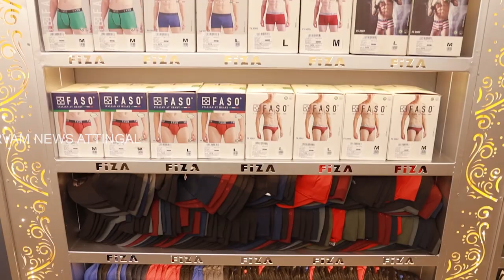രണ്ട് പതിറ്റാണ്ടായി ആറ്റിങ്ങലിന്റെ വസ്ത്ര സങ്കൽപ്പങ്ങൾക്ക് മാറ്റുകൂട്ടിയ 'ഫിസ'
രണ്ട് പതിറ്റാണ്ടായി ആറ്റിങ്ങലിന്റെ വസ്ത്ര സങ്കൽപ്പങ്ങൾക്ക് മാറ്റുകൂട്ടിയ 'ഫിസ' സ്ത്രീകൾക്കും കുട്ടികൾക്കുമായി വിപുലമായ ഷോറൂം ഒരുക്കികഴിഞ്ഞു